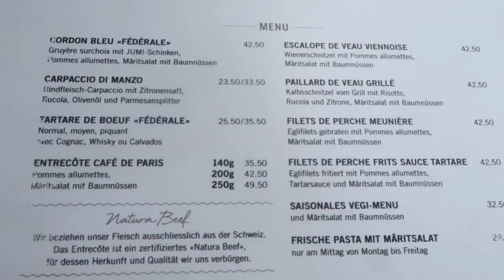SWITZERLAND VLOG PT 2! (penthouse, bridge jumping, foreign boys)